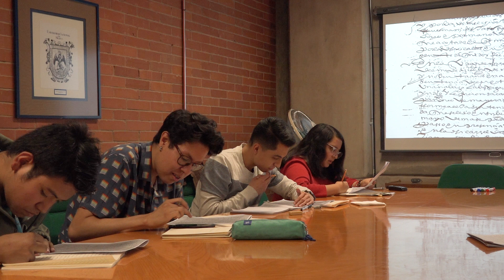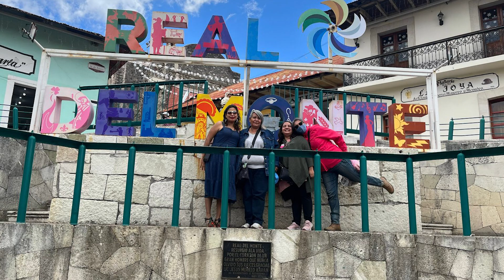Conócenos: Karen Romero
Llena de vida y entusiasmo por la misma. Ella es Karen Romero, auxiliar de intendencia en el IISUEUNAM, entre trapos y trapeadores, la lectura, los viajes, la amistad.